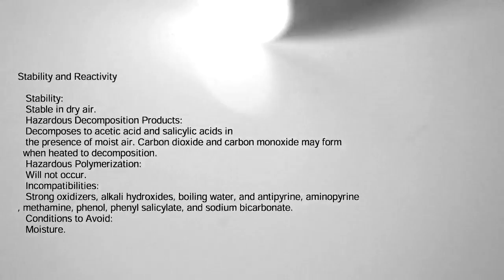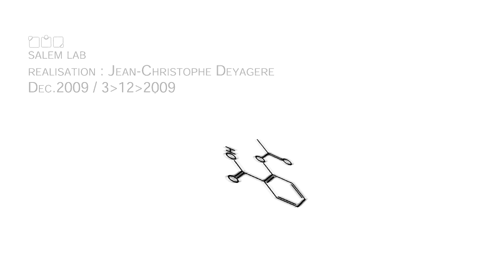Aspirin (second cut)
headach ? aspirin ?